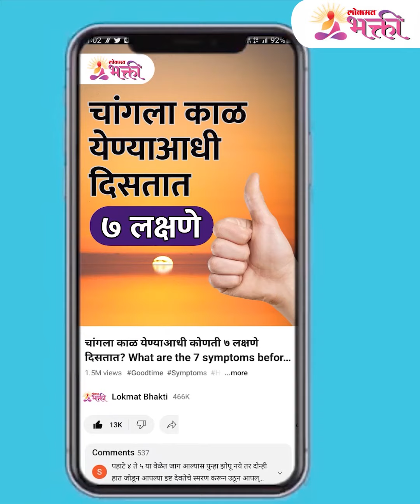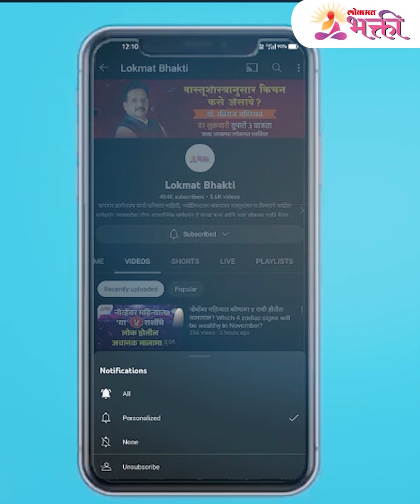सोमवारी जर तुम्ही उपवास करत असाल तर या गोष्टी करणे टाळा |5 Things You Should Avoid Doing On A Monday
आठवड्याची सुरुवात ही सोमवारपासून होत असते. काहीजण सोमवारी उपवासही करतात. सोमवारचा वार हा शंकराचा वार म्हणूनही पाळला जातो. पण सोमवारी कोणत्या चुका केल्या तर संपूर्ण घर उध्वस्त होऊ शकतं किंवा उपवास करत असताना कोणत्या गोष्टी टाळाव्यात जाणून घेण्यासाठी पहा हा सविस्तर व्हिडिओ-

नवीन व्हीडीओ बघण्यासाठी सबस्क्राईब करा आणि बेल आयकन वर क्लीक करा. आमचा व्हिडिओ आवडल्यास धन्यवाद. लाईक, शेअर आणि सबस्क्राईब करा